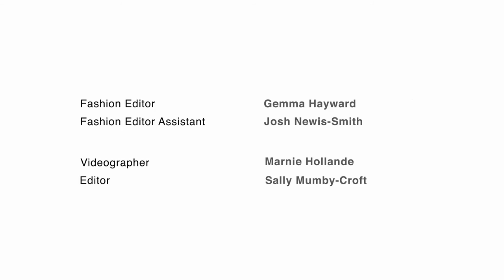Behind The Scenes On Grazia's Royal Baby Shoot| Grazia UK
Behind The Scenes On Grazia's Royal Baby Shoot